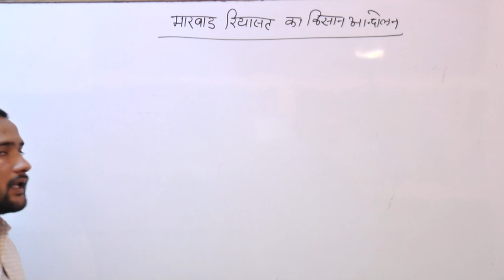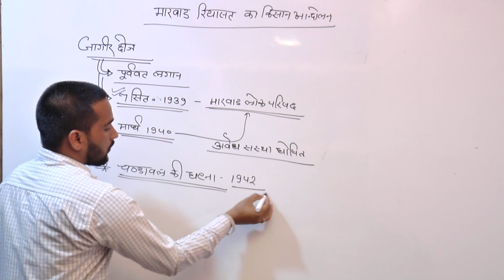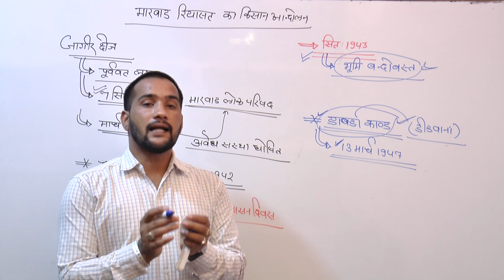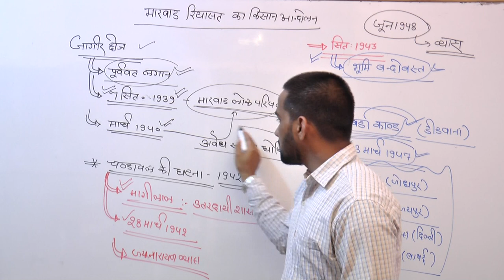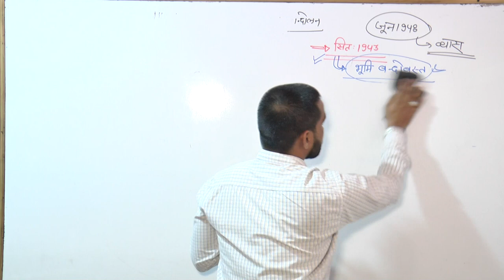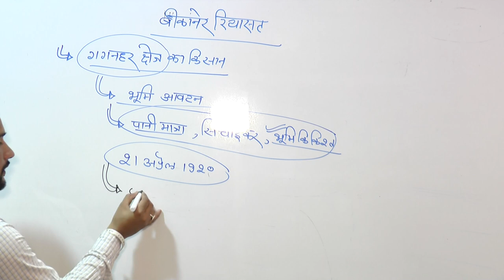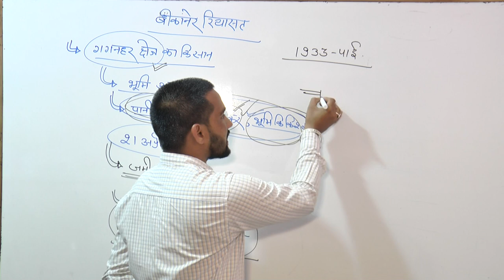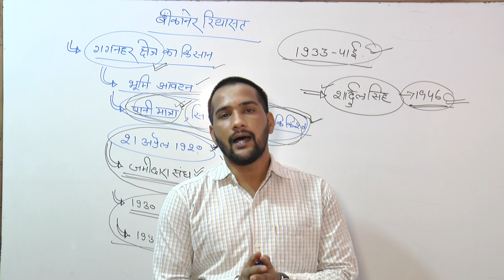राजस्थान के किसान आन्दोलन|marwar kisan andolan,bikaner kisan andolan|ras,1st grade,2nd grade,reet,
rajasthan ke kisan andolan|marwar kisan andolan,bikaner kisan andolan|ras,1st grade,2nd grade,reet,
rajasthan ke kisan andolan,marwar ka kisan,bikaner ka kisan andolan,ras  kisan andolan,reet kisan andolan,1st grade kisan andolan,2nd grade kisan andolan,